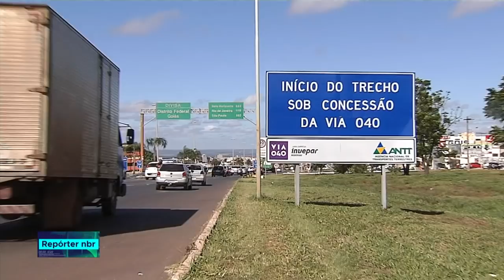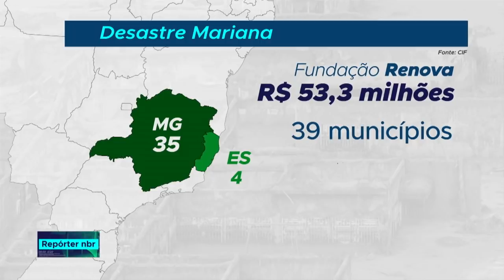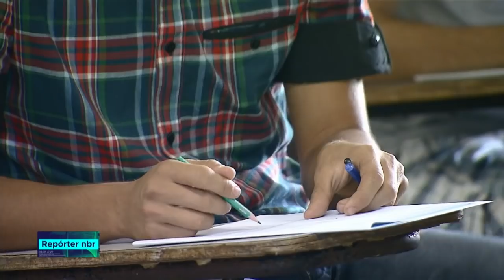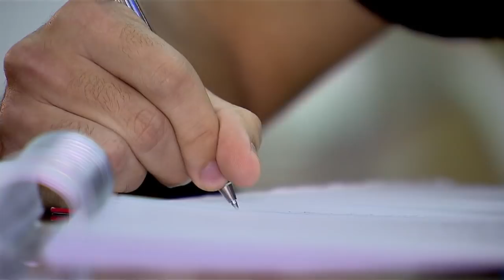REPÓRTER NBR 12h - 1° de novembro de 2018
REPÓRTER NBR 12h - 01.11.18: Polícia Rodoviária Federal divulga balanço que revela queda nos números de acidentes graves e mortes nas estradas federais de janeiro a setembro deste ano. Veja também: mais de meio milhão de pessoas vão fazer a prova do Enem 2018. A primeira etapa será neste domingo e os estudantes devem ficar atentos a alguns detalhes como, por exemplo, o início do horário de verão.